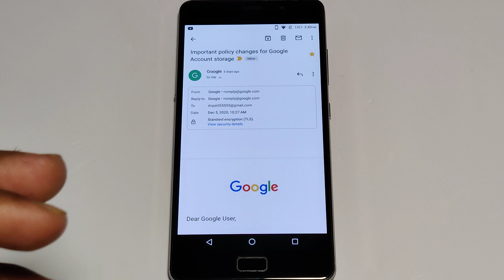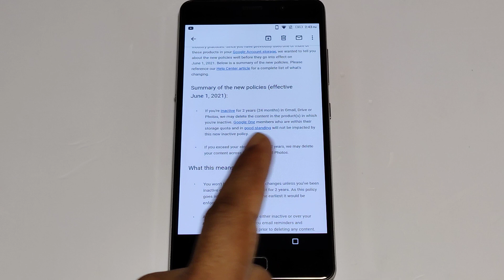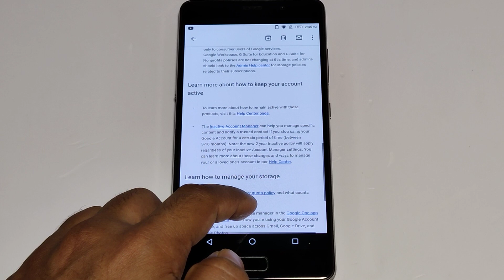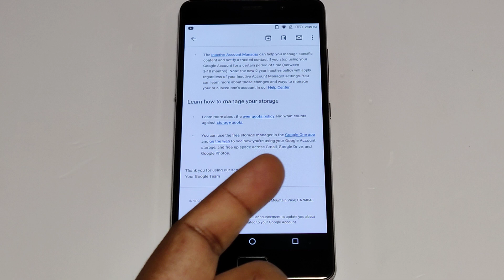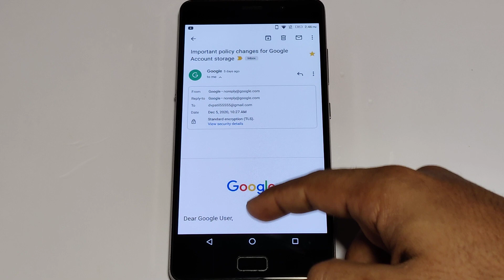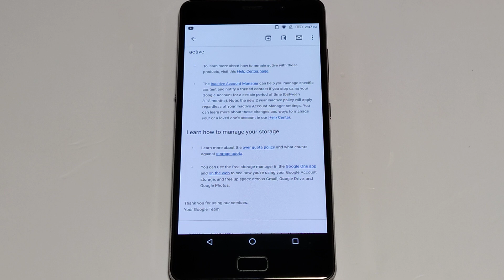Google Account Storage Important Policy Changes For Gmail, Google Drive, Google Docs, Sheets, Etc.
Namaksar Dosto,🙏

Toh iss video mai mene aapko Google me account storage releted kiye gaye changes ke bare mai bataya hai, ki konse changes honge or aapko aapka data delete hone se bachane ke liye kya karna hoga.

Video Highlights :-
google account storage policy changes
google photos ending free unlimited storage
google photos is no longer free
important policy changes for google account storage
2021 changes to google storage
google
Google drive
google sheets
google slides
Google photos
google drawings
google forms
Google jamboard files
Gmail

▶️Mail Which I've received from Google ◀️

Dear Google User,

We are writing to let you know that we recently announced new storage policies for Google Accounts using Gmail, Google Drive (including Google Docs, Sheets, Slides, Drawings, Forms, and Jamboard files) and/or Google Photos that bring us in line with industry practices. Since you have previously used one or more of these products in your Google Account storage, we wanted to tell you about the new policies well before they go into effect on June 1, 2021.

Below is a summary of the new policies. Please reference our Help Center article for a complete list of what's changing.
Summary of the new policies (effective June 1, 2021):
If you're inactive for 2 years (24 months) in Gmail, Drive or Photos, we may delete the content in the product(s) in which you're inactive. Google One members who are within their storage quota and in good-standing will not be impacted by this new inactive policy.
If you exceed your storage limit for 2 years, we may delete your content across Gmail, Drive and Photos.
What this means for you:
You won't be impacted by these changes unless you've been inactive or over your storage limit for 2 years. As this policy goes into effect June 1, 2021, the earliest it would be enforced is June 1, 2023.
After June 1, 2021, if you are either inactive or over your storage limit, we will send you email reminders and notifications in advance and prior to deleting any content.
Even if you are either inactive or over your storage limit for one or more of these services and content is deleted, you will still be able to sign in.
Note: The inactivity and over quota storage policies will apply only to consumer users of Google services. Google Workspace, G Suite for Education and G Suite for Nonprofits policies are not changing at this time, and admins should look to the Admin Help center for storage policies related to their subscriptions.
Learn more about how to keep your account active
To learn more about how to remain active with these products, visit this Help Center page.
The Inactive Account Manager can help you manage specific content and notify a trusted contact if you stop using your Google Account for a certain period of time (between 3-18 months).

Note: the new 2 year inactive policy will apply regardless of your Inactive Account Manager settings. You can learn more about these changes and ways to manage your or a loved one's account in our Help Center.
Learn how to manage your storage

Learn more about the over quota policy and what counts against storage quota.
You can use the free storage manager in the Google One app and on the web to see how you're using your Google Account storage, and free up space across Gmail, Google Drive, and Google Photos.

Thank you for using our services.
Your Google Team.

Dhanywad.!